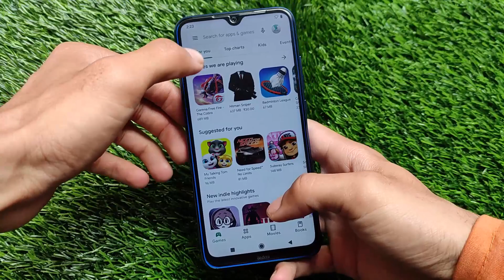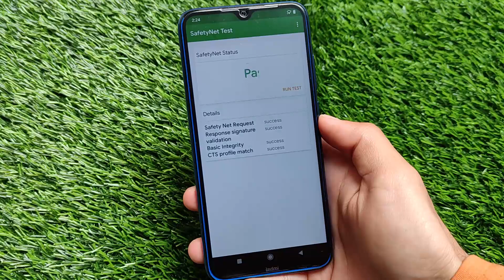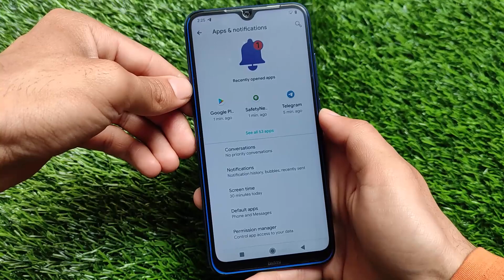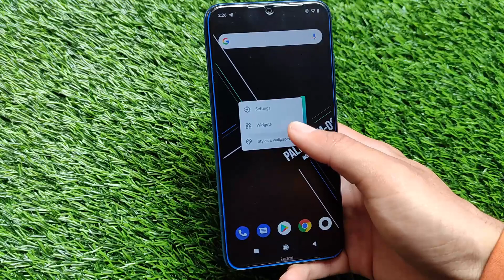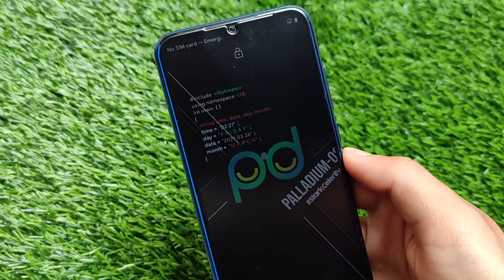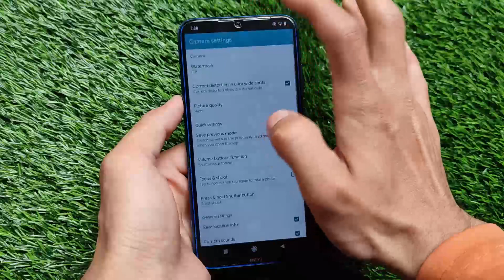Palladium OS - Android 11 ft. Redmi Note 8 | Unique UI is here for Ginkgo 🔥🔥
Hey guys, What's Up? Everything good I Hope. In this Video, I'm gonna show you "Palladium OS - Android 11 ft. Redmi Note 8 | Unique UI is here for Ginkgo 🔥🔥" . Make Sure to watch this video till the end to understand everything.